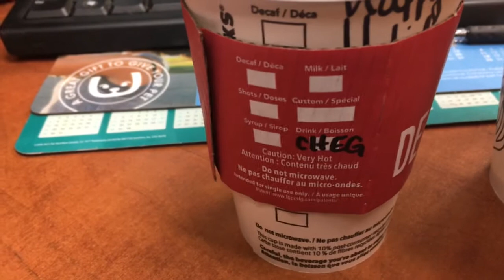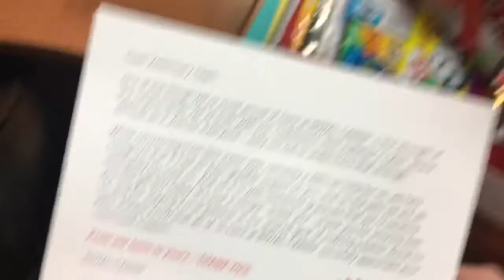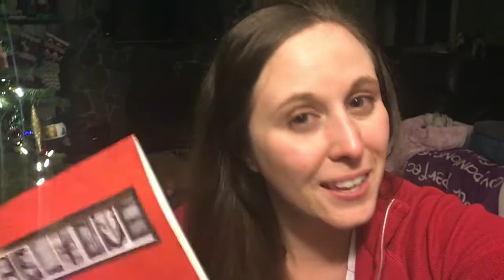Vlogmas Day 21: Surprises at Work! | 2017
Vlogmas 2017 Day 21: Lots of yummy surprises at work and we had our staff Christmas lunch and I got presents from my boss and coworkers!

Send me a card or postcard:

Christy Len
Victoria, BC
V8T5G2
Canada